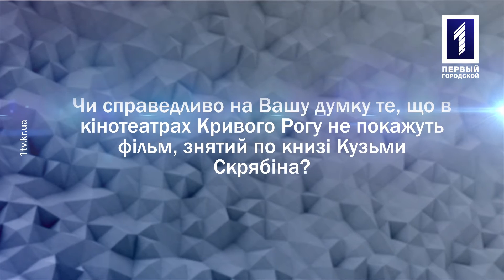Чи справедливо те, що в Кривому Розі не покажуть фільм по книзі Кузьми Скрябіна?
Чи справедливо на Вашу думку те, що в кінотеатрах Кривого Рогу не покажуть фільм, знятий по книзі Кузьми Скрябіна?